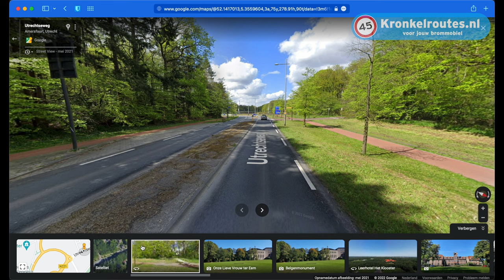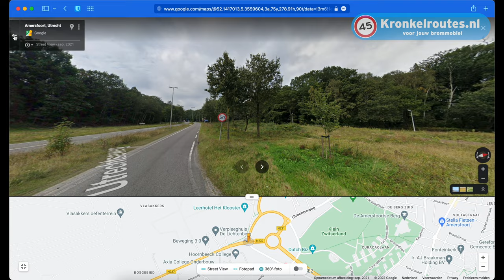Google Street View gebruiken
Hier zie je hoe je Google Street View moet gebruiken, meer informatie over het gebruik van Google Maps voor de navigatie in je brommobiel  vind je op Kronkelroutes.nl via onderstaande link.